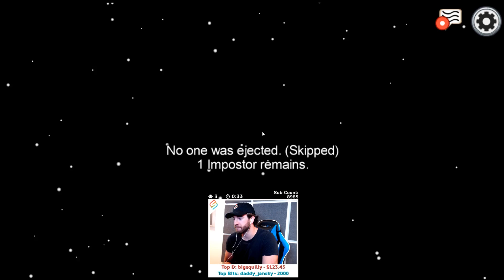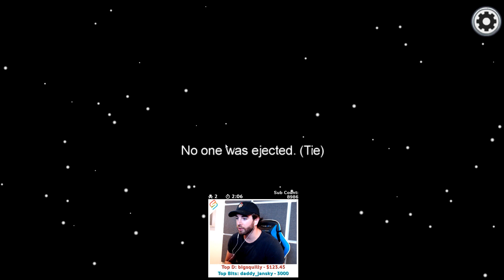"STABBED IN THE BACK!" - AMONG US with The Crew!